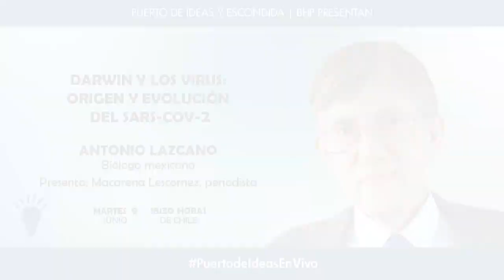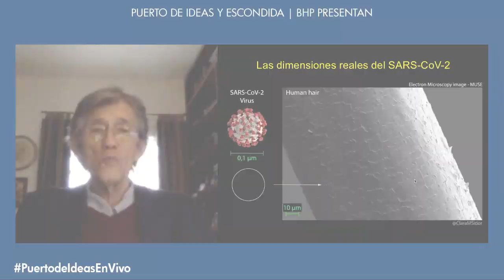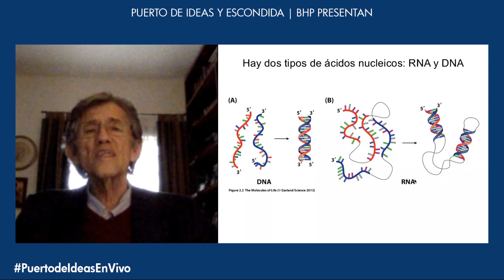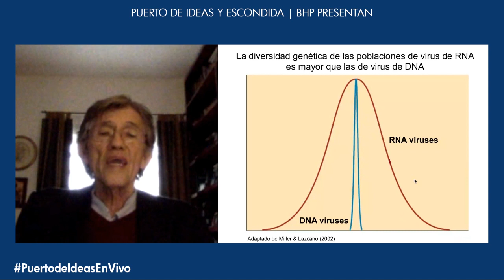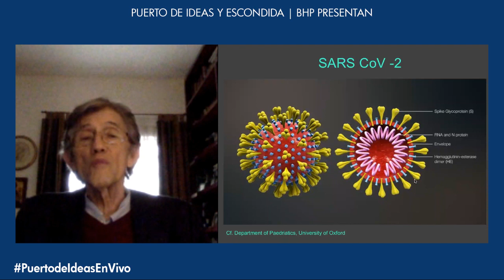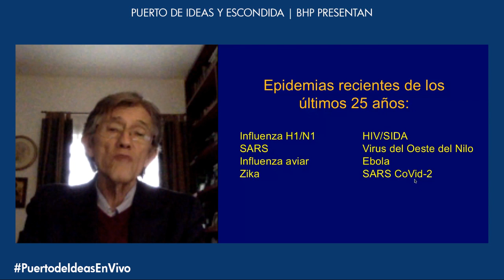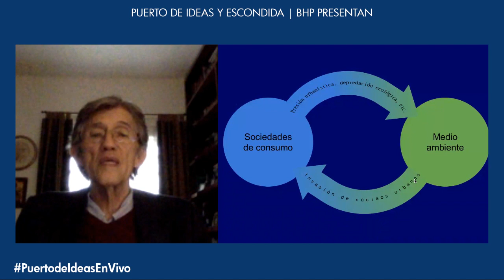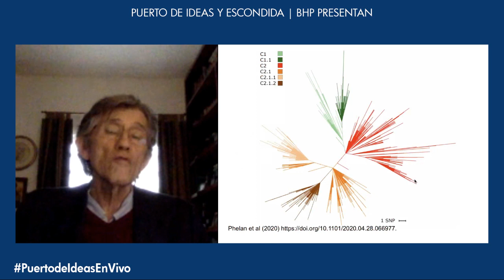PuertodeIdeasEnVivo. Darwin y los virus, origen y evolución del SARS-CoV-2: Antonio Lazcano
Sexta entrega de PuertodeIdeasEnVivo, esta vez con el biólogo mexicano Antonio Lazcano, director del laboratorio Origen de la Vida de la UNAM, es entrevistado por la periodista Macarena Lescornez.
Actividad realizada el día martes 9 de junio a las 18:30 horas de Chile.